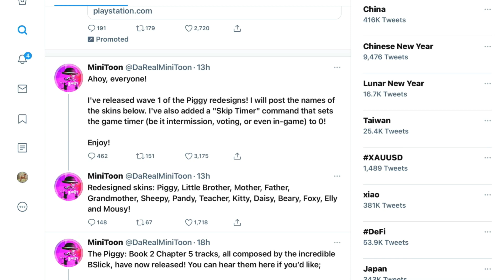PIGGY SKIN UPDATE! (Roblox Piggy)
Today is where Piggy’s first batch of skins gets changed because of copyright reasons!